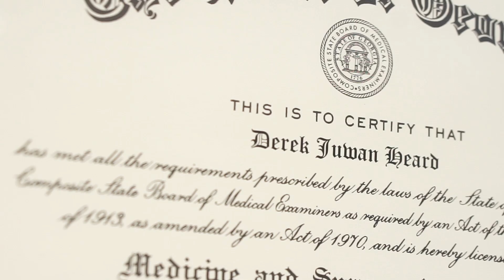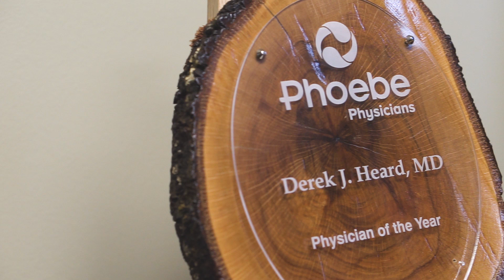Dr. Derek Heard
Dr. Derek Heard is a proud south Georgian with strong roots in our community.  He's a graduate of Lee County High School, Albany State University, the Medical College of Georgia and the Phoebe Family Medicine Residency.  Dr. Heard was honored as the Phoebe Physician of the Year in 2017 and currently serves as Medical Director of Primary Care for Phoebe Physicians.  The only thing more important to him than his family and his faith is his commitment to serving the healthcare needs of his friends and neighbors right here in the Albany area.